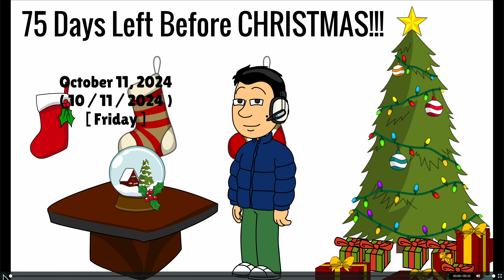75 Days Left Before CHRISTMAS!!! ^_^